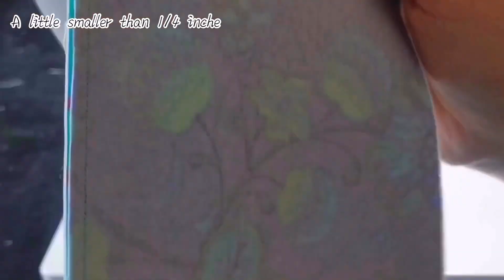(Up date)Pencil case/zipper box/zipper pouch/trousse/拉链笔袋/beginner /débutant /easy/ tutorial 0002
Hey Guys!well come to my channel.
Today we are going to be making this easy zipper pouch with a clean finish look.
We need:
25 cm long of zipper        Or any size you want, you have options

2 pieces of main fabric, 2 pieces of lining fabric, 4 pieces interfacing
There size are the same :   11 inches ( or same long as your zipper total measurement) X 5.25 inches ( or larger, this depend on you )

One pieces of main fabric cut to 11 inches X 2 inches

Aujourd’hui nous allons faire une trousse simple.
On a besoin :

Un zip de fermeture : 25 cm or l’autre longueur

2 coupons de tissus principales , 2 coupons de tissus doublures , 4 coupons de entoilage ( H250 )

Size: 29cm (la longueur total de votre zip) X 13.5cm (ou plus large,comme vous voulez)

Title designer : my 11 years daughter with Procreate app. And the music is from Petit cavalier of Schumann which played by myself.

Piano played by myself